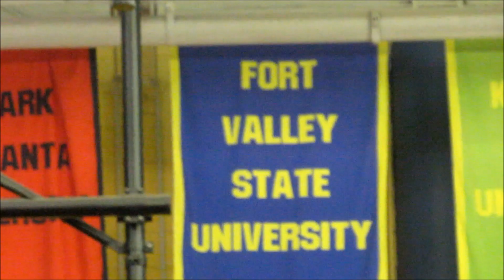The Final Walk (FVSU Graduation Fall 2017)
There's something about an HBCU Graduation that makes it special. Sure, it's an auspicious occasion where we celebrate black excellence but it means something so much bigger. Graduation is the goal that you've worked towards your whole educational career. It's the embodiment of all the tears you poured, the pain you overcame and the hard work you put in in one event. Witness Black Girl Magic and Black boy Joy. Witness what I call "The Final Walk".